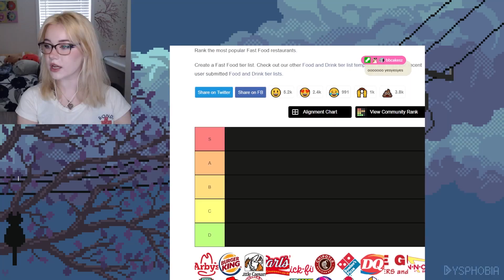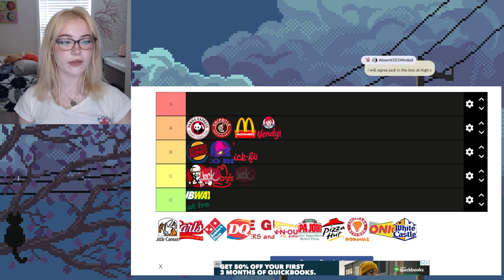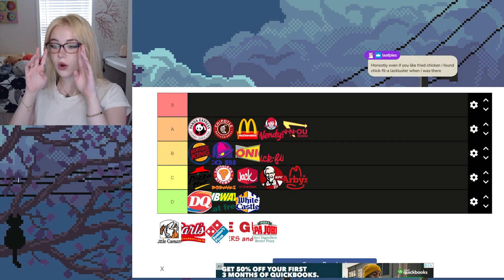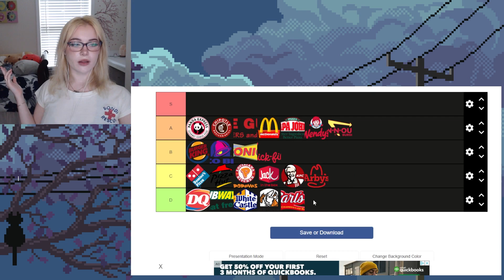Fast Food Makes Me Sick, But I Made a Tier List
my opinions on fast food are not biased by nostalgia so i think these are Fact.

open this